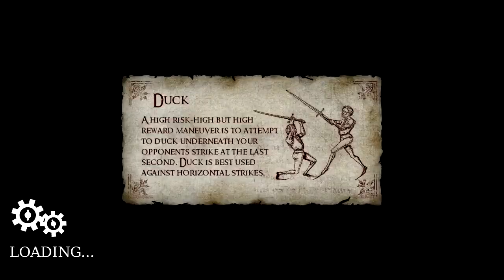Chivalry Medieval Warfare Ep.1 : อัศวินเลือดสาสสสส์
เพื่อบ้านเมืองกูจะสู้ จนสิ้นเลือดหยดสุดท้าย ฮ่าฮ่าฮ่าฮ่า
Featuring : Abojama